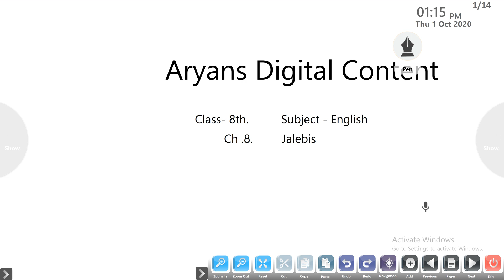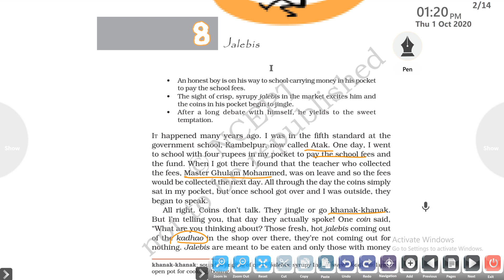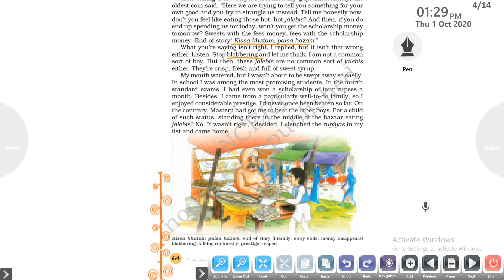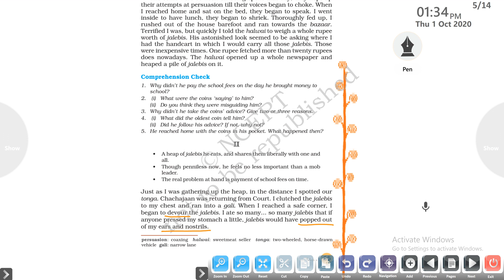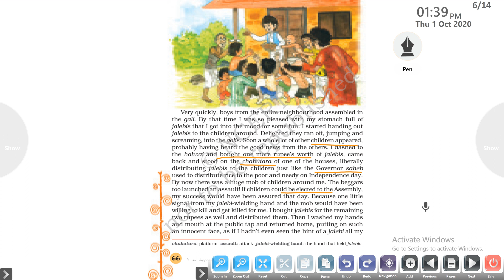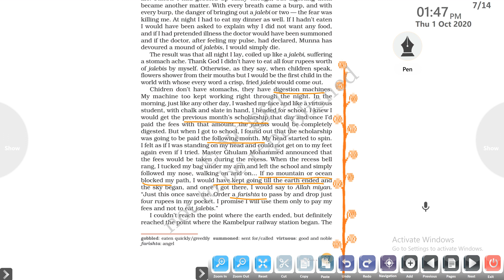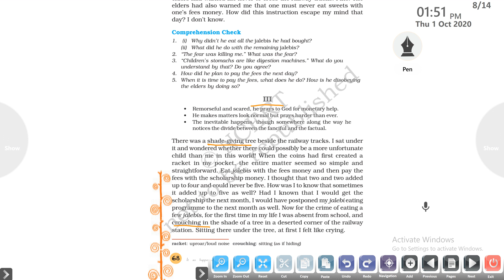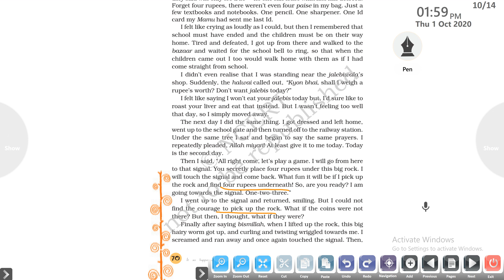8th English ch.8 Jalebis